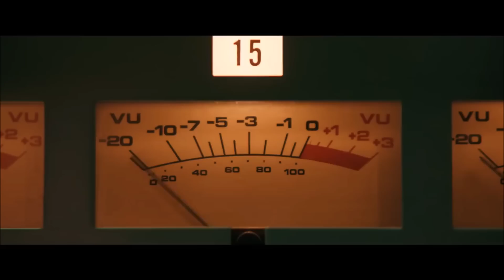What Happened to Paul Prenter? | Bohemian Rhapsody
Today i talk through what happened to Paul Prenter and the differences that the film made to his story.

Most of the following clips are from their retrospective trailers or music videos.